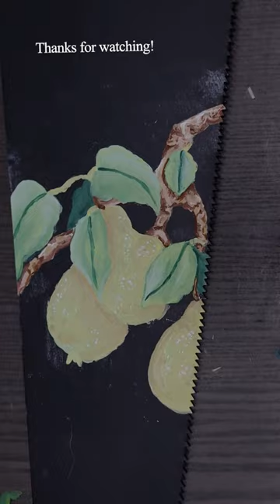Painting on a Saw Blade. Part one, Pear Tree Branch.